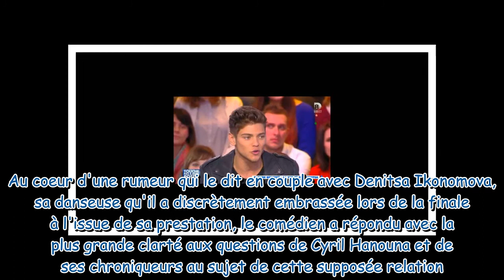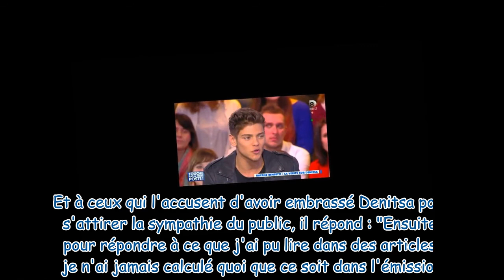TPMP - Rayane Bensetti : En couple avec Denitsa ? Il s'exprime enfin...